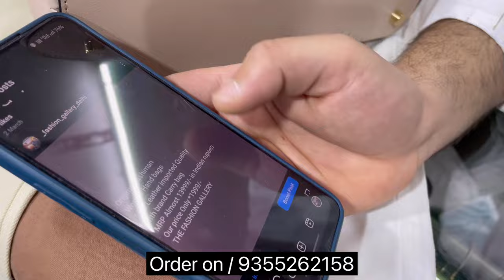Cheapest Export Surplus Garments | Branded clothes in cheap price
The Fashion Gallery
Address- Azad Market , Bara Hindu Rao ,Delhi-110006
Nearest Metro Station Pulbangesh

Cover Topics :

1. export surplus
2. surplus clothes
3. surplus garments
4. branded export surplus clothes
5. cheapest export surplus garments
6. brand bill clothes store delhi
7. original surplus clothes store delhi
8. best branded surplus clothes store delhi
9. branded jeans wholesaler delhi
10. original surplus shirts wholesaler delhi 11. branded tshirts wholesaler delhi
12. surplus garments wholesaler in mumbai 13. surplus garments wholesaler in
14. bangladesh market spy